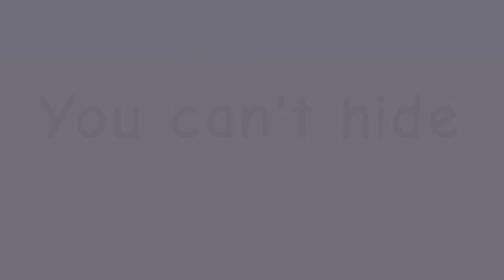You can't hide animatic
Да да, никто не просил, а Эмми делает. Знакомьтесь с Погом, слугой, или как считает Эмми лучшим другом как раз таки самой Эмми. Если вам интересно, могу сделать историю откуда у Эмми Пог